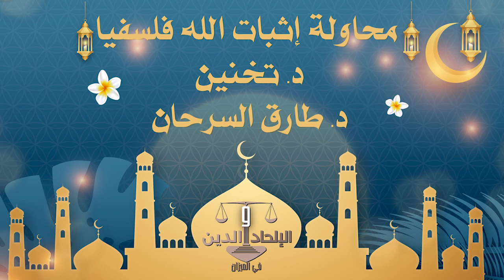محاولة إثبات الله فلسفيا، د تخنين، د طارق السرحان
نادي الإلحاد والدين في الميزان يشكر قناة "الآخر THE OTHER" على استضافة وعرض محتوى غرف النادي في كلوب هاوس على صفحة القناة في منصة يوتيوب، ويؤكد الطرفان عدم وجود أي شراكة بينهما من أي نوع، وعدم تمثيل، أو تبني أي طرف منهما للمحتوى الذي يقدمه الطرف الثاني.
كما يؤكد النادي على احتفاظه بحقوق عرض محتواه على منصات آخرى.
الموقع الرسمي لديانة جلدة الحنفية
نادى الالحاد والدين فى المزان